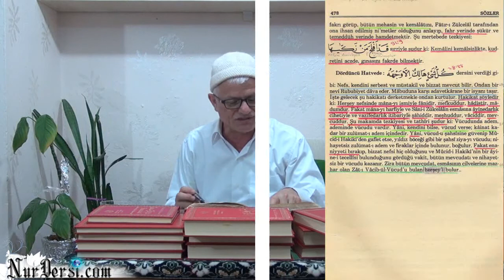07.05.2015 - Başıma bunlar niye geliyor? Ne yapmalıyım?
Başıma bunlar niye geliyor? Ne yapmalıyım? (Bu derste her şey birbirine girmiş)